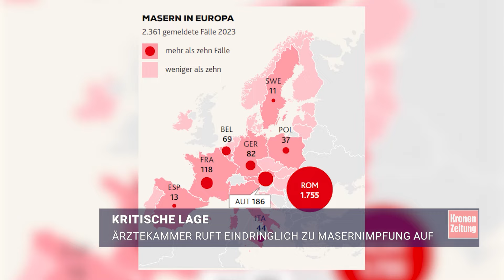Ärztekammer ruft eindringlich zu Masernimpfung auf | krone.tv NEWS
Knapp 270 Masernerkrankungen wurden seit Jahresbeginn in Österreich erfasst. Die Ausrottung der Krankheit wäre möglich, wenn sich die Bevölkerung auch impfen lassen würde, mahnt die Ärztekammer nun. Außerdem fordert die Kammer PCR-Tests und Titer-Bestimmungen auf Kassenleistung.